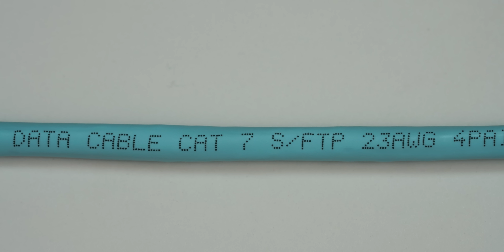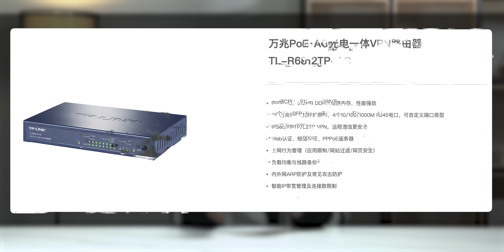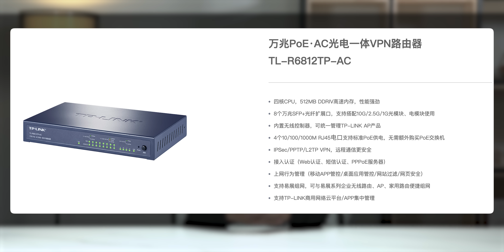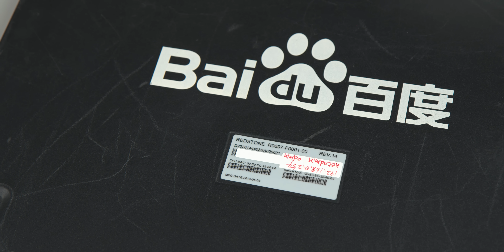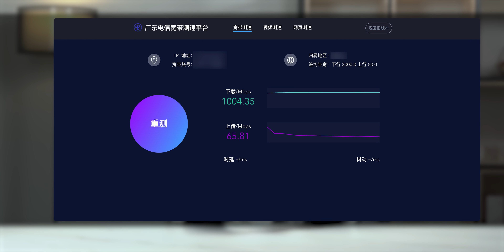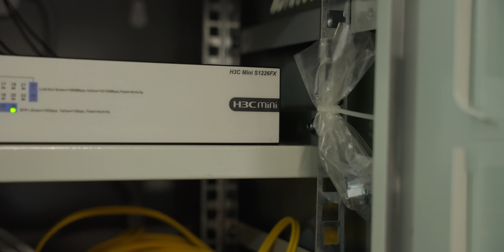年轻人的第一套万兆光纤网络！【翼王】